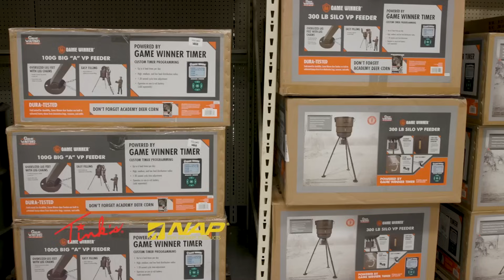177" Kansas Buck with a Bow! My Biggest Buck ever!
BVO Producer/Editor, Cole Cannon, is in Kansas chasing after big midwest whitetails! After several close calls & encounters, he finally finds himself face to face with a 177" whitetail! But can he make the shot?

As always, thank you for your support of BuckVentures & God Bless